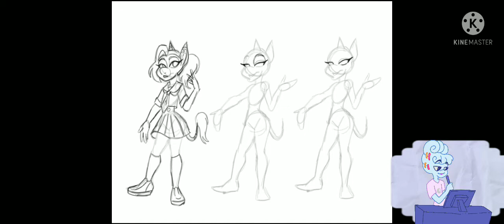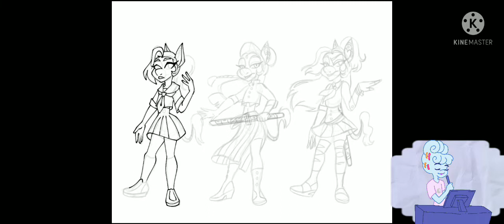SpeedPainting random I guess.... (DONT ASK) just watch please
gdgdhdbnxnxnxjxnxbxzhjx
and wanna be friends just hang on my
social media,man uughh.

the programs I use is
KineMaster for editing
Ibispaint for drawings
Flipaclip for Character
of my CHANNELLLLLLA
PLEASE 🙏🥺